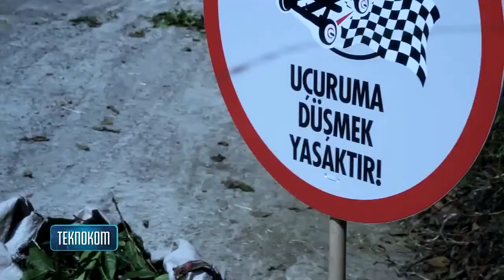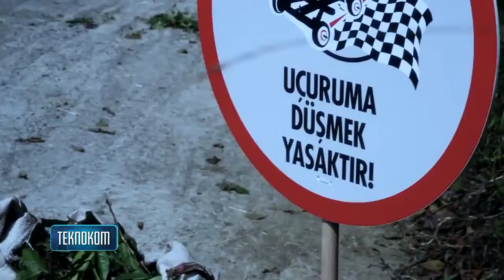Formulaz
Karadeniz insanının araba sevdası dur durak bitmiyor... Rize'li Şener Korkut çok sevdiği arabanın bir benzerini tahta ve çivi kullarak yaptı...